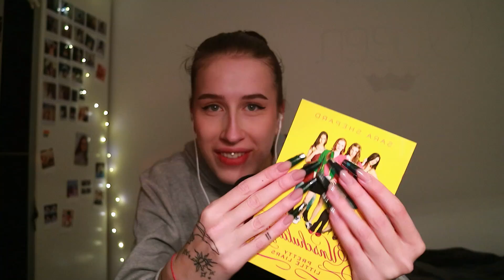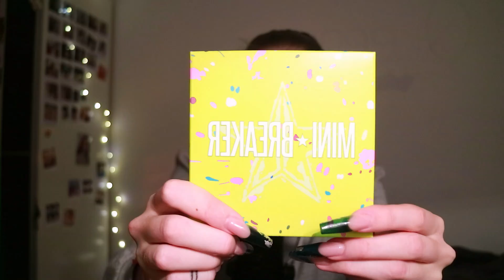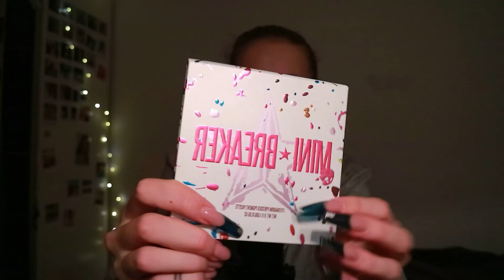ASMR | Whispering & Tapping *new Piercing* (uncut) | german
is an experience characterized by a static-like or tingling sensation on the skin that typically begins on the scalp and moves down the back of the neck and upper spine. It has been compared with auditory-tactile synesthesia and may overlap with frisson.

FAQ
*I'm 20 years old
*I'm from germany